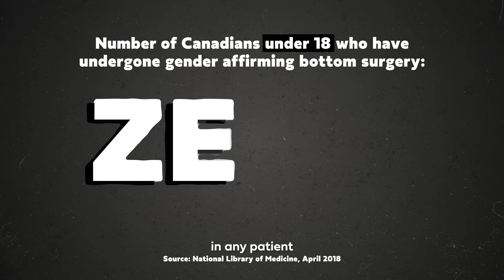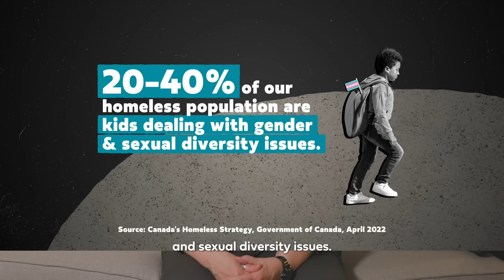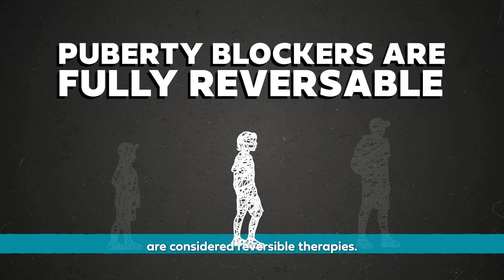Empowering Truth: Experts and Allies Debunk Danielle Smith's Anti-Trans Policy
Let’s talk about the facts.

Not conspiracies, not false myths spread on social media – facts.

Danielle Smith’s policy targeting trans and gender-diverse youth is an attack on a vulnerable group of youth and on thousands of Albertans. It is a massive overstep into private health care decisions. And it is an attack on the fundamental education rights of kids in our province.

But don’t take it from me: listen to the experts and allies in our video. Listen to the people with real, lived experiences.

Sign our petition and tell Danielle Smith to stop pursuing these proposed changes.

Tell her that Albertans believe all human rights must be protected.